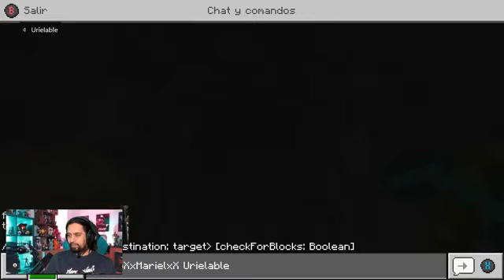I wonder if you know How they live in Tokyo If you see me t… part 23